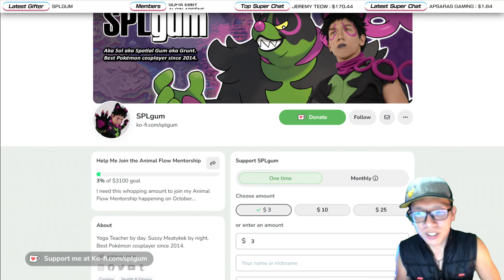[Pokemon Masters EX] DATAMINE IN A NUTSHELL (July 2024 Scouts)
A much shorter version of my long Datamine Discussion streams. Part 1 features all Sync Pair Scouts.

  ➤  Greta & Breloom -